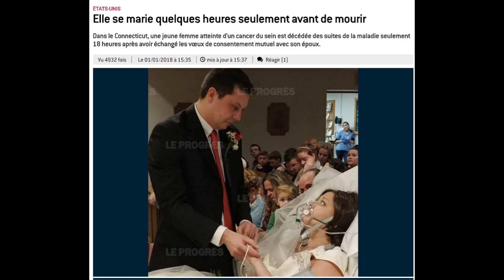World news : 534